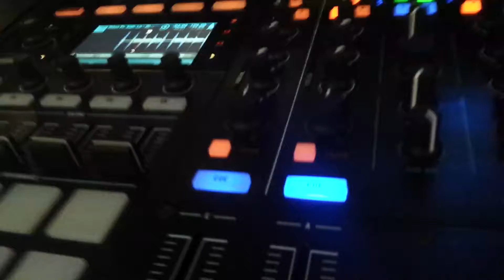DJ SERVICES PARTY 2016 3